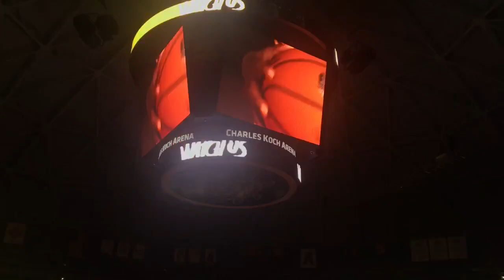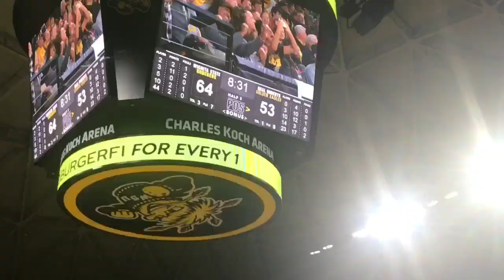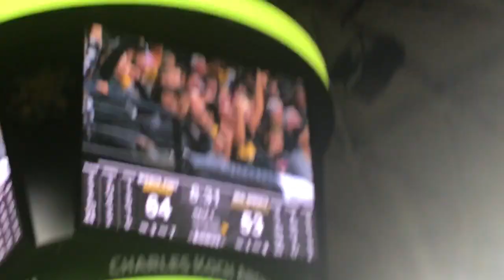FRONT ROW SEATS AT A WSU BASKETBALL GAME!! | Vlog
I got put on the big screen so many times, but barely captured it lol but enjoy :)